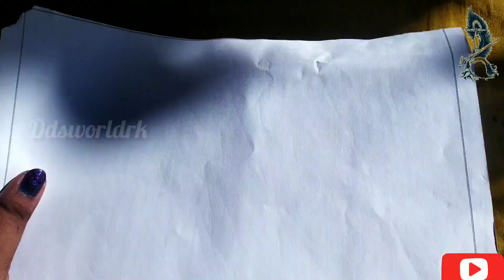beautiful photo frame craft ideas 💡💡💡//paper craft ideas 😉💡@ddsworldrk